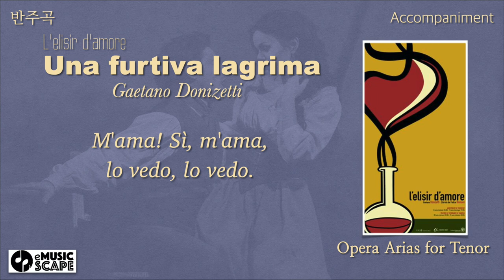G. Donizetti, “Una furtiva lagrima” Aria Piano Accompaniment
Opera “L'elisir d'amore” Arias
Gaetano Donizetti(1797~1848)